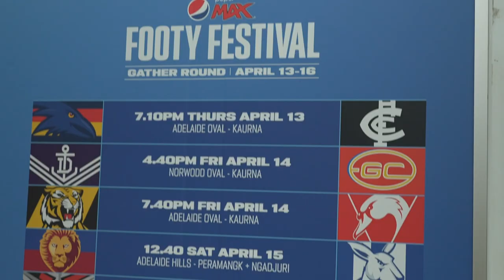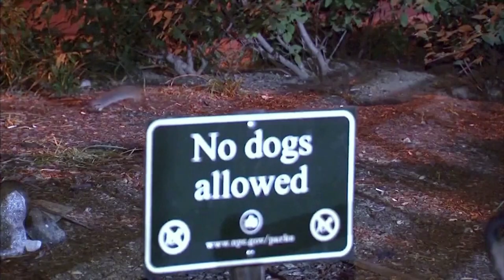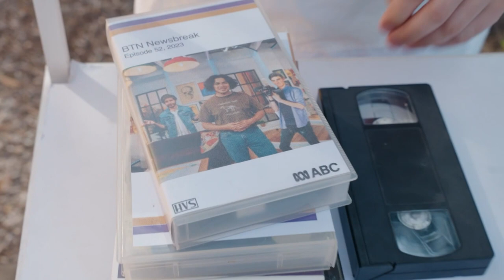The AFL's Gather Round Kicks Off in Adelaide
AFL GATHER ROUND
The AFL's Gather Round is kicking off in Adelaide tonight! It's the first time all 18 teams will be playing in the same state over the same weekend. Joe's there to check it out.

CYCLONE PREP
Communities in WA's north-west are making final preparations for Tropical Cyclone Ilsa. The cyclone is expected to keep getting stronger before it hits WA either later tonight or early tomorrow. Some people have moved to safer areas and others are stocking up in case power and water are cut off.

RAT CZAR
Now over to New York City, where there's a new sheriff in town! They've been put in charge of solving one annoying little problem, which is, well, rats. In case you didn't know, rats are a common sight in the city and they're pretty dirty creatures that spread all sorts of things, including some nasty diseases. People have tried and failed numerous times to get rid of them, including the mayor of New York. He absolutely hates rats. Enter former school teacher Kathleen Corradi. She's been appointed as the Director of Rodent Mitigation. Her mission: to reduce rat numbers across the city once and for all. She's calling on New Yorkers everywhere to join the fight and says they need to watch how they dispose of their food and rubbish so the city isn't a feeding ground for these pesky little creatures.

ARNOLD SCHWARZENEGGER POTHOLE
First up, to movie star and former politician Arnold Schwarzenegger, who spotted a gap in the market for some DIY roadworks. He decided to take matters into his own hands by fixing this hole in the road. A spokesperson for the city later said that the pothole was actually a service hole needed for some ongoing works.

SCRABBLE CROWN
Now to the UK, and I'm not sure if there's a gap in the market for board-game inspired royal headwear, but if there was, this would fit the bill. Designed by British milliner Justin Smith to celebrate King Charles the third's upcoming coronation and Scrabble's 75th birthday!

VULTURE HATCHING
And finally, this is the first time in 30 years that a Red-Headed vulture has successfully hatched in Thailand. It fills a much-needed gap in the conservation effort of the species, which has been extinct in the wild since the early 90s. And zookeepers hope that it means more Vultures can be hatched here in the future.